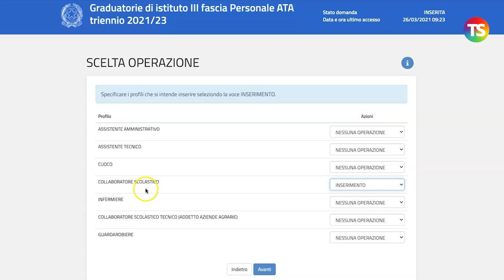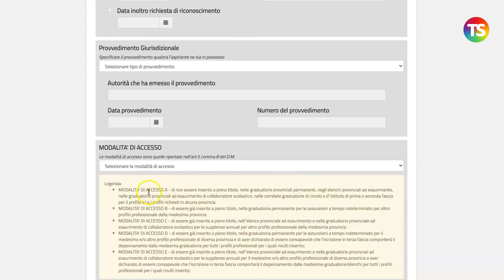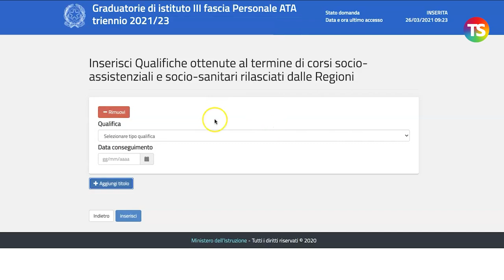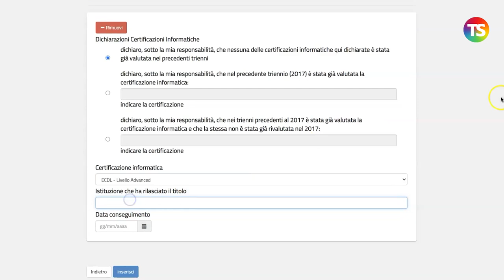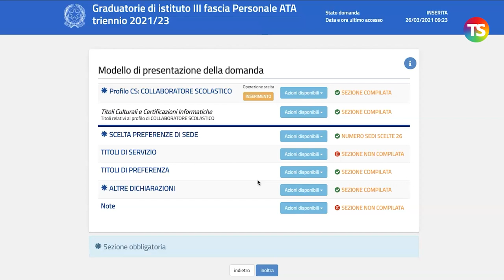Tutorial Graduatorie Terza Fascia Ata: collaboratore scolastico, come inserire la domanda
tecnicadellascuola graduatorieata In questo video viene simulato l'inserimento e la compilazione della domanda per il profilo di collaboratore scolastico. In particolare si vedrà come inserire il titolo di accesso, come inserire la qualifica di un corso socio-assistenziale, un titolo informatico. Infine prima dell'inoltro si raccomanda di inserire le preferenze di sede, per un massimo di 30 scuole e il campo obbligatorio delle dichiarazioni personali, come per esempio quella di cittadinanza.

L’aggiornamento delle graduatorie di terza fascia del personale ATA dovranno essere presentate dal 22 marzo al 22 aprile.